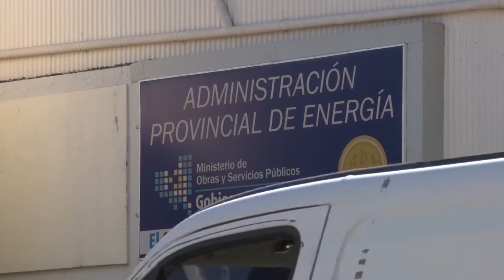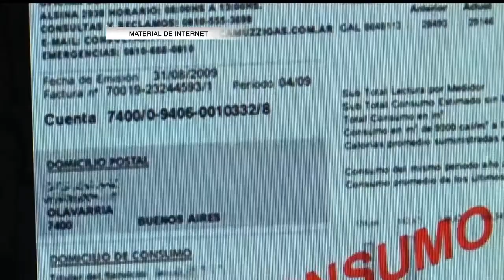Gas: restringen beneficios de tarifa social